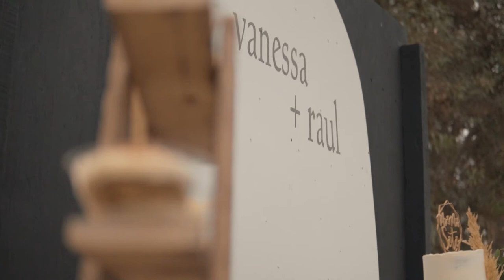Vanessa + Raul Wedding Film | St Charles Borromeo Catholic Church Sacramento, Ca